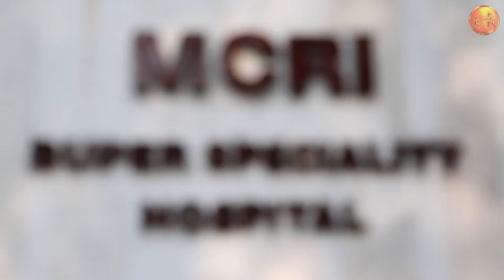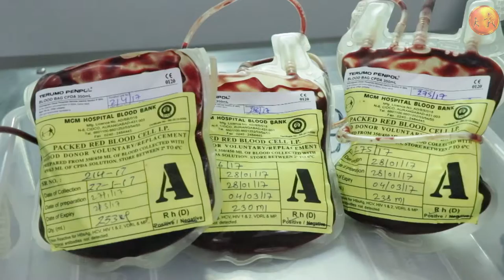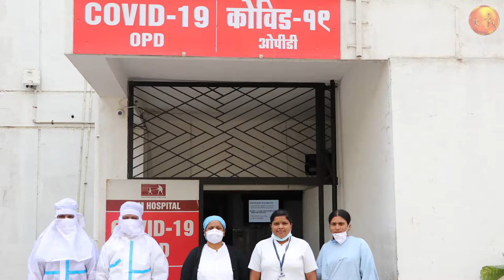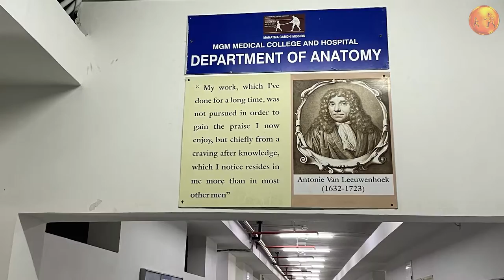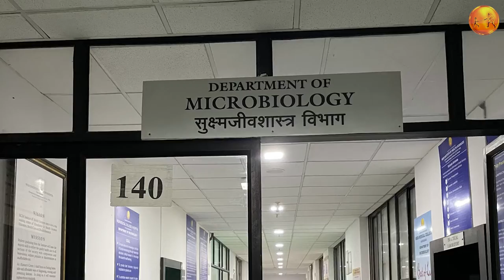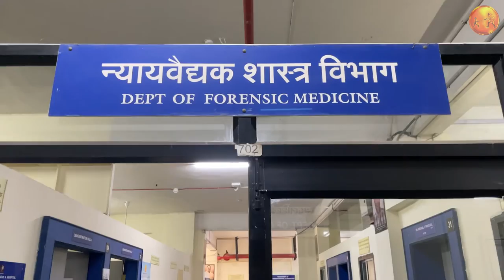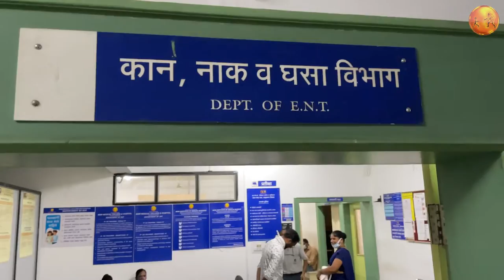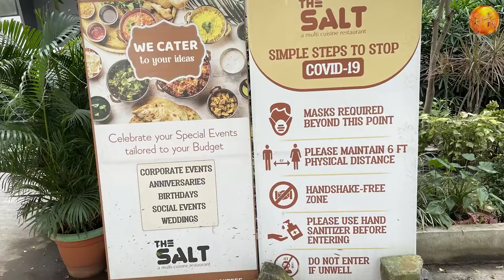MGM Medical College and Hospital Documentary 2021